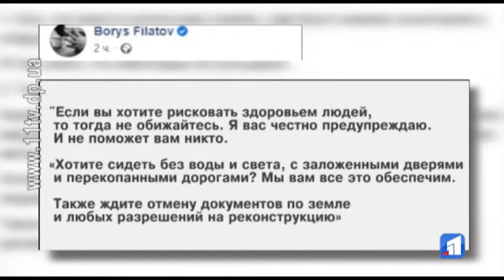Великдень онлайн, інакше – бетонні блоки під поріг церкви!